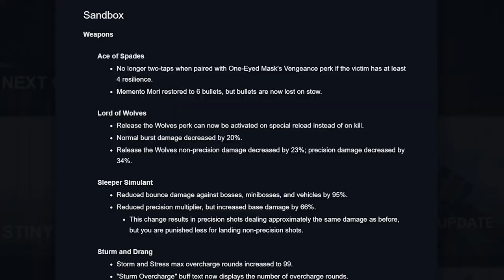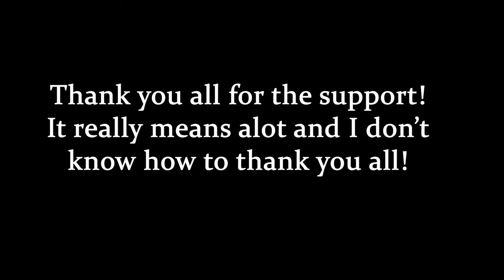REPORT LORD OF WOVLES!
Yean nah please report/nerf this thing -_-

-inspirations
Hush
AnthonyPit1

Many memes were used so please ask if you'd like to know what I used!